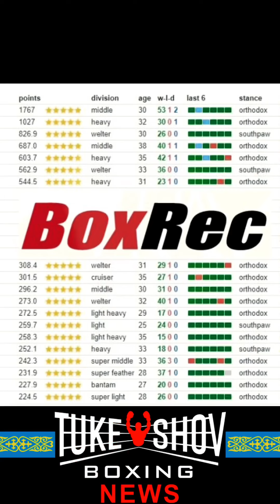Тукешов Жалгас бүгінгі бокс жаңалықтар